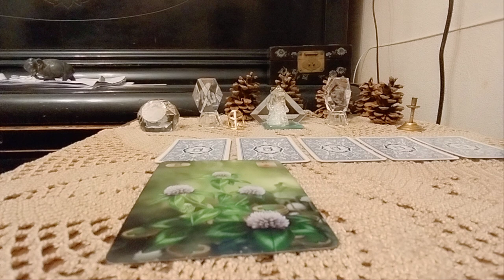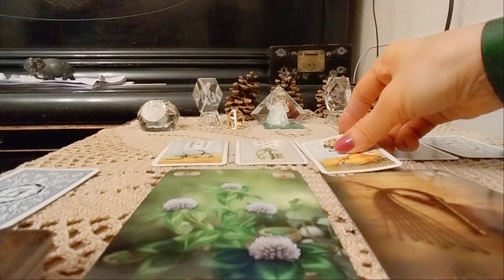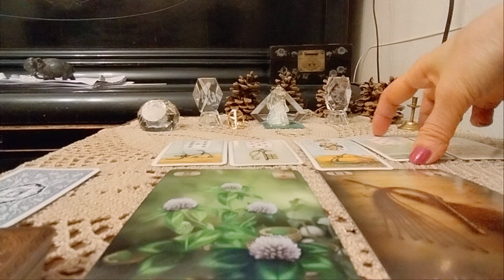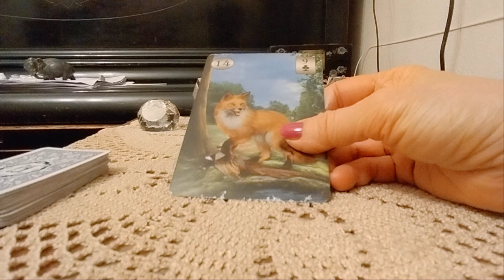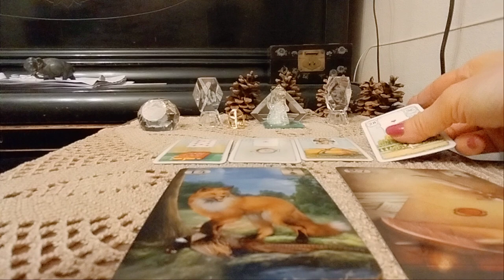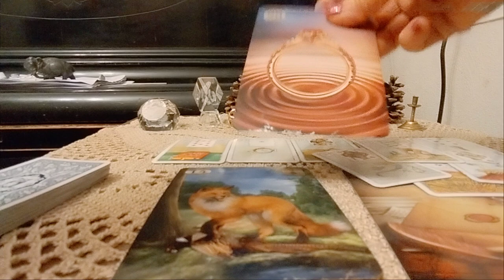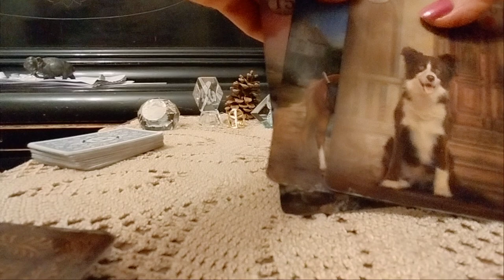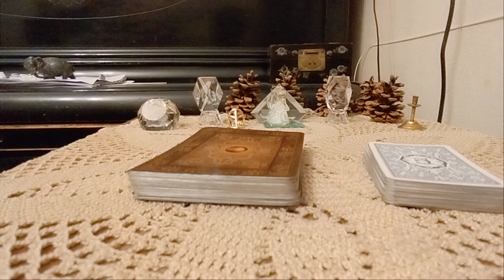.გზაზე, რომელსაც გადიხართ მიზნის მისაღწევად, რა გიშლით ხელს? -2 ვარიანტი✨🃏✨